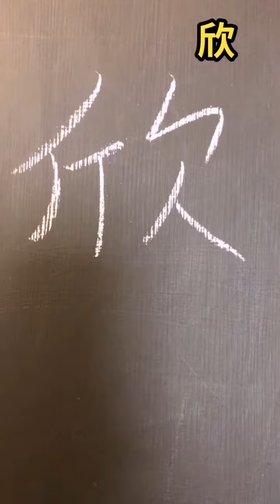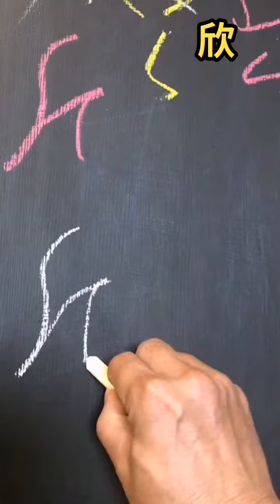Preface to the Lanting Anthology: Xīn欣{蘭亭集序（王羲之（晉））} (Cursive Hall MuYi) Su, Muyi wrote cursive{草書}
Preface to the Lanting Poetry Anthology (Written by Wang, Xizhi(Jin Dynasty)) : Xīn欣
{蘭亭集序（王羲之（晉））：欣} 向之所欣Xiàng zhī suǒ xīn
{兰亭集序（王羲之（晋））：欣} 向之所欣

(Cursive Hall Mu Yi) Cursive Saint Yu, Youren's disciple Ren, Hanping's disciple Su, Muyi wrote detailed cursive
{ (草堂牧一）草聖于右任弟子任漢平弟子蘇牧一執筆詳解草書}
{ (草堂牧一）草圣于右任弟子任汉平弟子苏牧一执笔详解草书}

蘭亭集序 / 蘭亭序

朝代：魏晉
作者：王羲之

原文： 永和九年，歲在癸丑，暮春之初，會於會稽山陰之蘭亭，修禊事也。羣賢畢至，少長鹹集。此地有崇山峻嶺，茂林修竹；又有清流激湍，映帶左右，引以爲流觴曲水，列坐其次。雖無絲竹管絃之盛，一觴一詠，亦足以暢敘幽情。是日也，天朗氣清，惠風和暢，仰觀宇宙之大，俯察品類之盛，所以遊目騁懷，足以極視聽之娛，信可樂也。 夫人之相與，俯仰一世，或取諸懷抱，悟言一室之內；或因寄所託，放浪形骸之外。雖趣舍萬殊，靜躁不同，當其欣於所遇，暫得於己，快然自足，不知老之將至。及其所之既倦，情隨事遷，感慨系之矣Gǎn kǎi xì zhī yǐ。向之所欣Xiàng zhī suǒ xīn, 俯仰之間Fǔyǎng zhī jiān, 已爲陳跡Yǐ wèi chén jì, 猶不能不以之興懷Yóu bùnéng bù yǐ zhī xìng huái。況修短隨化Kuàng xiū duǎn suí huà，終期於盡Zhōng qī yú jìn。古人云Gǔ rén yún：“死生亦大矣Sǐ shēng yì dà yǐ。”豈不痛哉Qǐ bù tòng zāi！向之所欣Xiàng zhī suǒ xīn, 俯仰之間Fǔyǎng zhī jiān, 已爲陳跡Yǐ wèi chén jì, 猶不能不以之興懷Yóu bùnéng bù yǐ zhī xìng huái。 況修短隨化Kuàng xiū duǎn suí huà，終期於盡。古人云：“死生亦大矣。”豈不痛哉！ 每覽昔人興感之由，若合一契，未嘗不臨文嗟悼，不能喻之於懷。每覽昔人興感之由，若合一契，未嘗不臨文嗟悼，不能喻之於懷。固知一死生爲虛誕，齊彭殤爲妄作。後之視今，亦猶今之視昔。悲夫！故列敘時人，錄其所述，雖世殊事異，所以興懷，其致一也。後之覽者，亦將有感於斯文。

王羲之《兰亭集序》简体版/英文版
作者：stephen
文章来源：方向标英语网
更新时间：2009-4-9

兰亭集序（晋）王羲之 Preface to the Lanting Poetry Anthology Written by Wang Xizhi(Jin Dynasty)

永和九年，岁在癸丑，暮春之初，会于会稽山阴之兰亭，修禊事也。群贤毕至，少长咸集。此地有崇山峻岭，茂林修竹；又有清流激湍，映带左右，引以为流觞曲水，列坐其次。虽无丝竹管弦之盛，一觞一咏，亦足以畅叙幽情。
In the beginning of late spring in the ninth year of Yonghe, namely the GuiChou year, there was a meeting held in Lanting, which is in the Shanyin Town of Kuaiji County, for executing the Xiuxi ceremony. The celebrities in the county, including the young and old, all came to attend this ceremony. Around the place, there are high mountains and lofty hills, flourishing woods and tall bamboo bushes, and clear streams full of the rushing water from both the left and right sides. All guests sat by a winding canal in a row and drank with one wine cup floating on it so as to wash away minousness. Although without the grand situation of string and wind instruments, however some were drinking and some were expressing their heart feelings in verse or song, so that it was also enough to talk cheerfully their intense emotions.

是日也，天朗气清，惠风和畅，仰观宇宙之大，俯察品类之盛，所以游目骋怀，足以极视听之娱，信可乐也。
This day had clear and fresh air under the blue sky and a gentle breeze was freely blowing. Facing up to look at the vast expanse of the universe and bowing down to examine the flourish matter category, skimming over every thing in the universe and giving free rein to extend their range of vision, then people can be enough to get the pleasure of seeing through and hearing about to the extreme. Actually, it should look as very happy.

夫人之相与，俯仰一世，或取诸怀抱，晤言一室之内；或因寄所托，放浪形骸之外。虽取舍万殊，静躁不同，当其欣于所遇，暂得于己，快然自足，不知老之将至。及其所之既倦，情随事迁，感慨系之矣。向之所欣，俯仰之间，已为陈迹，犹不能不以之兴怀。况修短随化，终期于尽。古人云：“死生亦大矣。”岂不痛哉！
Yet, people deal and cope with others in all their lives. When alive, they get each other in embracing; or talk freely what are on their hearts in a room; or place their emotions to others as to be unrestrained out of the formality. Although fetch or abandon of each one is very different, and their tempers may be not alike, for instance, or quiet or impetuous, when enjoying for getting something from opportunity, they may think that they have obtained achievements and feel self-sufficiency. However, they do not know old and death will come before long. Until they are tired of what have been obtained and their emotions changed together along with what have happened，and then sighs with emotion have to be approached. The joy of them in the past，in an instant, have become an old trace，unable to give rising to their new desire. Moreover，the length of life lies on luck and at last must be finished. Therefore, the ancients had said, "One person's life and death is the most important thing for himself." Isn't that painful?

每览昔人兴感之由，若合一契，未尝不临文嗟悼，不能喻之于怀。固知一死生为虚诞，齐彭殇为妄作。后之视今，亦犹今之视昔。悲夫！故列叙时人，录其所述，虽世殊事异，所以兴怀，其致一也。后之览者，亦将有感于斯文。
While viewing the reasons of the sighs with emotion of the ancients, if it evokes my sympathy，I always sigh of sorrow but cannot explain why it is？ I originally understand that the thoughts such as "life is equated with death" is only an absurd and so-called that "no body has long age more than a died young child'' and "Pangzu，who lived to the age of eight hundred，is also merely a short age person'' are the preposterous opus. I consider, that the later generations regard contemporary is same as the contemporary regard their ancients！How sad it is？ So in this paper，I appraised the current people on a list and wrote down their brilliant expositions. Though their experiences and affairs were very different, from the viewpoint of sighs with emotion, their results are the same. The readers of later generations, I consider，would have the same feeling that I expressed in this preface.